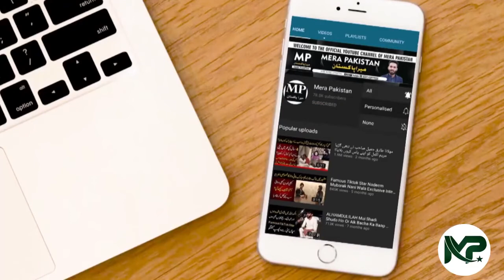foreign Man Came to Pakistan || Accepted Islam || Very interested Video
Islamic videos world